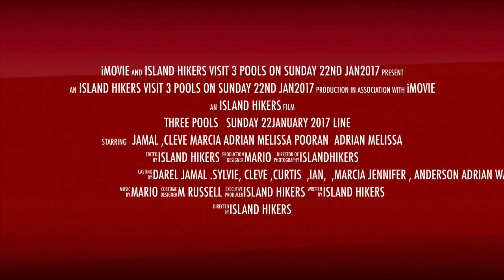THREE POOLS Sunday 22nd January 2017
A favorite destination for a thrilling river adventure is at Three Pools in Blanchisseuse. This natural landscape located one kilometer upstream from the Spring Bridge along the course of the Marianne River. The river plunges over a steep escarpment to create three consecutive basins. There is a natural water-slide which acts as a boundary between the first and second. The pools are a pleasure for fun seekers with broad and shallow areas for swimming and jumping.

The Marianne River represents the soul of Blanchisseuse, and in the 18th Century, the English surveyor Frederick Mallet saw the women washing their clothes in the river and called it Ladies River. Later the settlers referred to the place as washerwoman, which is French for Blanchisseuse.  In 1869, the first recorded Englishman to horseback through the mountains of the Northern Range to Blanchissesue was Charles Kingsley. In 1962 after Independence, the first Governor-General Sir Solomon Hochoy grew up in Blanchisseuse and greatly admired for his skill in horseback riding.

The walk to Three Pools will take thirty minutes and begins at the Spring Bridge. The route to the basins is upstream along the undulating banks of the river.  The trail crosses the river at a shallow area and passes through an abandoned cacao and citrus estate.
For those wishing for a more challenging experience, there is an alternative forest walk with an exciting river exploration.

Island Hikers explore Three Pools on Sunday 22nd January 2017.

Assembly #1: 7.00am at the entrance to Central Bank Auditorium. Note persons requiring transport must call in advance to book 7492956

Assembly #2:  between 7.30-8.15 am opposite Sam’s Bar Maracas Bay at the end of the beach.

Life jackets provided if you have one bring it along.
However, bathing optional, please bring an extra change of clothing.
Rating: 2 an easy walk to the pools

Note: optional forest walk and river exploration Rating 4

 Cost for the hike $50.00
Persons requiring transport: $60.00 additional

Interested persons call Mario 749-2956 Jamal 761-1889 or Marcia 490-2421